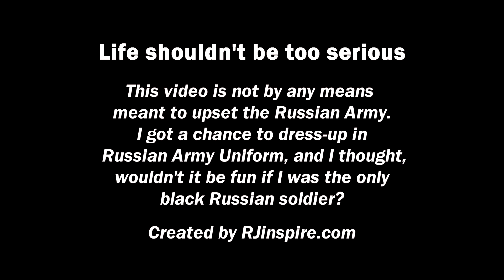Don't Upset Russia - Traveller dressed in Russian Uniform (fun in Russia!)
Don’t upset Russia is a part 1 of the two parts video of a solo traveller dressed-up in Russian army uniform. I hope the parody of pretending to be a black Russian Soldier won’t upset Russia, the Kremlin and the Russian government. The video is not meant to cause any offence but to share laughter and joy with the world; there's nothing political in this video, please share and smile with the world!

5 WAYS TO SUPPORT MY EXTREME TRAVELS & YOUTUBE CHANNEL:
5) Grab a copy of my books